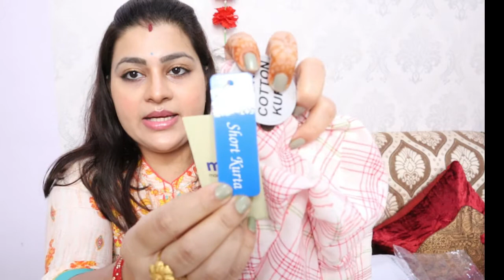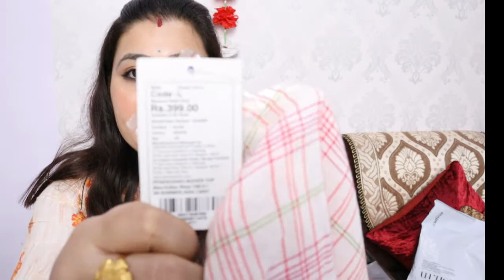My online shopping haul 🤩Top,kurtis,pants,/Amazon,Meesho Shopping haul|Chetnas lifestyle|max top💖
Hello everyone Aasha karti hu ki aap sabhi swasth or mast honge aajke video me maine kuch kapde apne liye online purchase kiye the unhi ka review aaj share kiya I hope aapko pasand aayega video ko like share karna na bhule or channel ko subscribe kar le plz